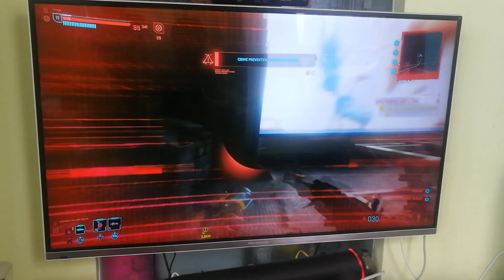Cyberpunk2077 Gaming With Laser Controller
Focus on fun! Entertainment Earth®

Arcade Splash Intro Videos and Loading screens
retropie launch box arcade arcade1up coin ops